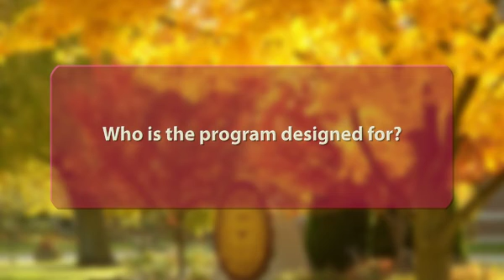Bachelor of Science degree with a Major in Psychology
Al Zainea discusses the Bachelor of Science degree with a Major in Psychology.